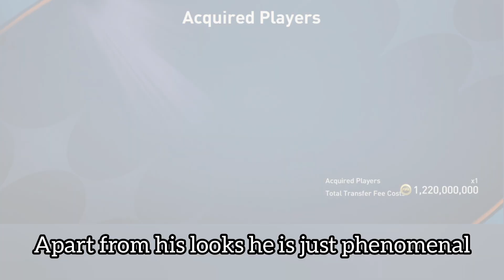What's your opinion 🤔🤔🧐🧐